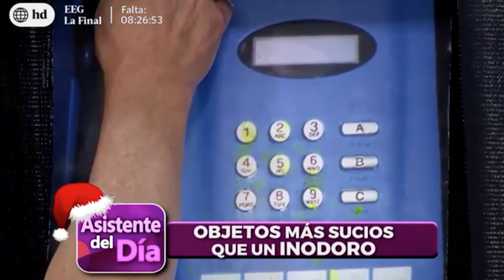DR.TV - Objetos más sucios que un inodoro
¡Increíble! Los objetos que usted usa diariamente podrían estar más contaminados que su inodoro y afectar su salud. ¡Un bloque que la dejará con la boca abierta!